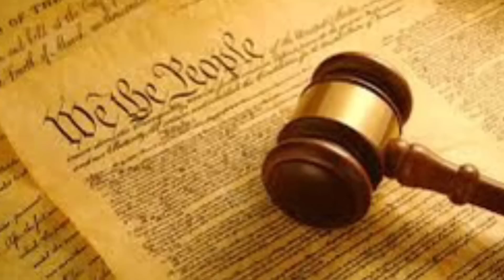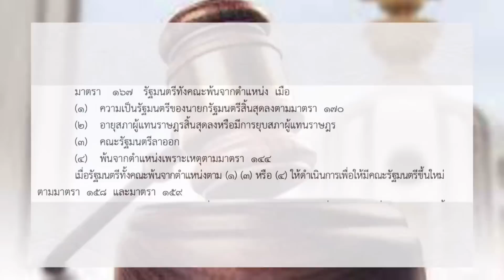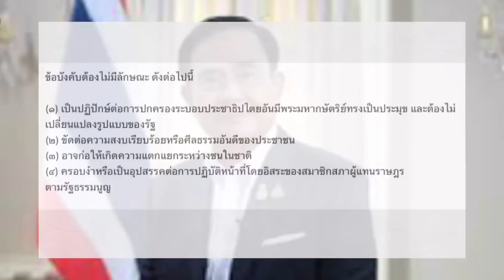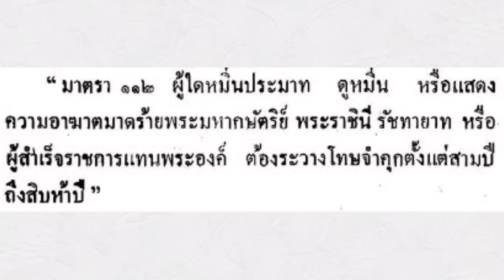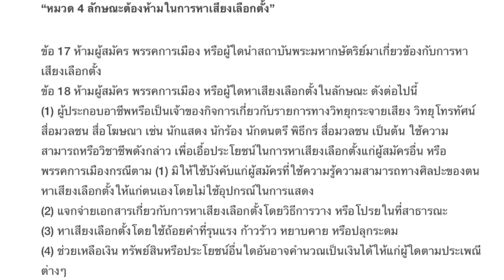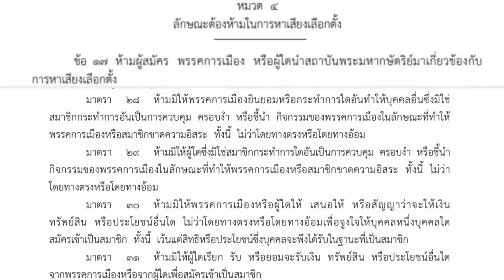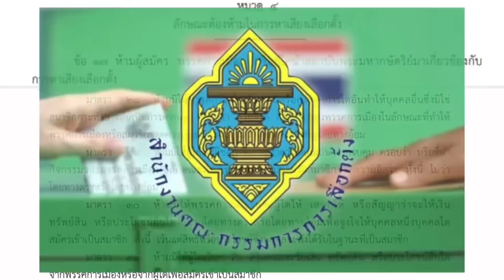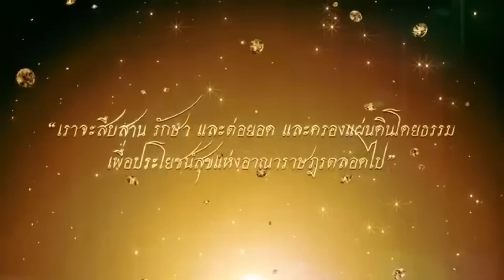รับรองไม่วุ่นแน่ ! เบื้องลึก หากใช้ นิติธรรม นำชาติสู่สันติสุข